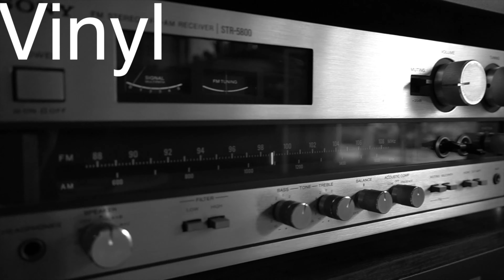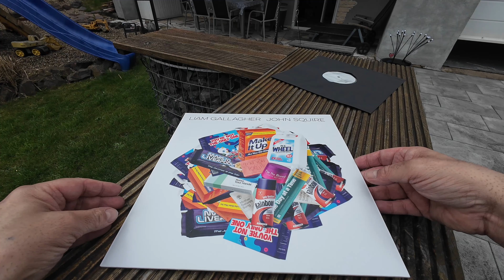Liam Gallagher & John Squire, Plattenvorstellung mit Hörproben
Ahoi.
Heute zeige ich euch das neue Album von Liam Gallagher zusammen mit Ex Gitarrist der Stone Roses, John Squire,
Klingt es nach Oasis oder den Stone Roses oder vielleicht ganz anders?
Wir hören es uns an.